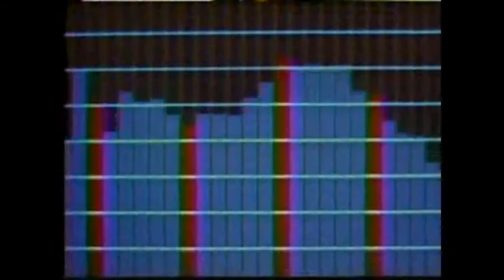ren dou shuo 人都说